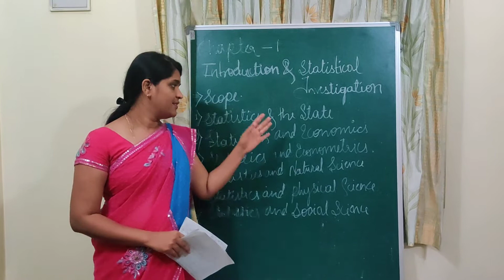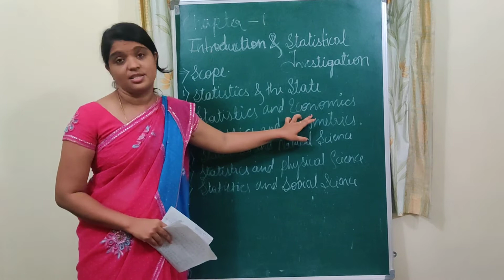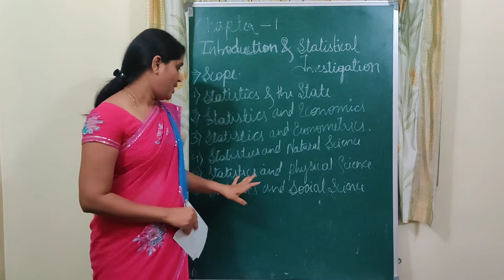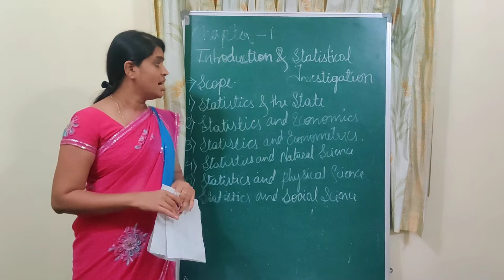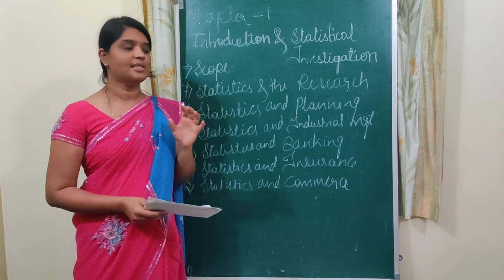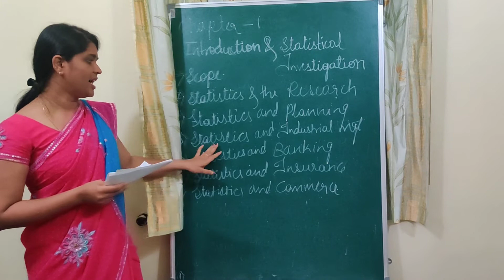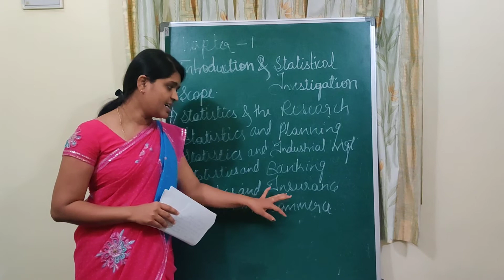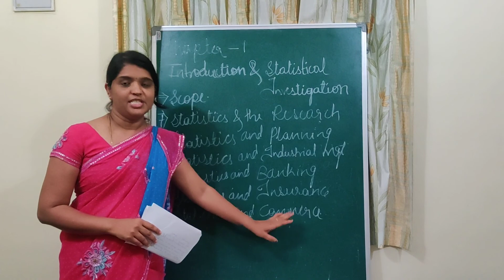Chapter 1 Introduction and Statistical Investigation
Scope of the statistics